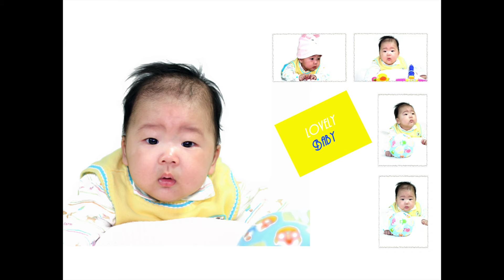Class of 2024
Hsinchu International School

新竹荷蘭國際學校畢業感恩影片